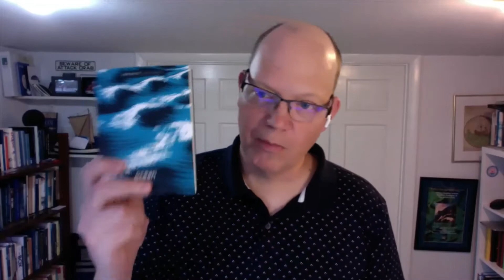ASLE Spotlight: Water Works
Episode 2 of ASLE Spotlight focuses on the "blue humanities" and features:
Craig Santos Perez, Habitat Threshhold
Steve Mentz, Ocean
Brian Russell Roberts, Borderwaters: Amid the Archipelagic States of America
Tori Bush, editor, The Gulf South: An Anthology of Environmental Writing
Moderated by Bethany Wiggin, ASLE Co-President, with assistance from Melody Jue.